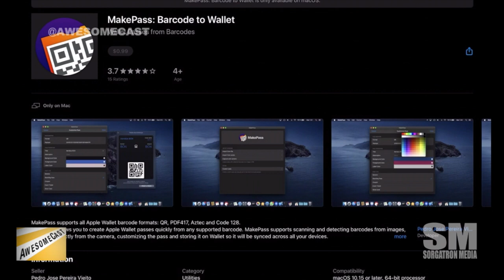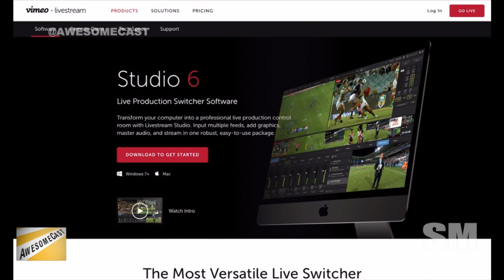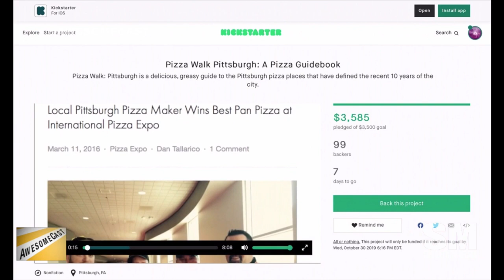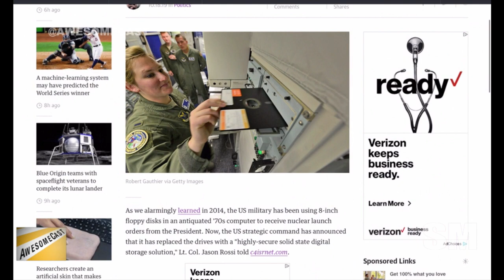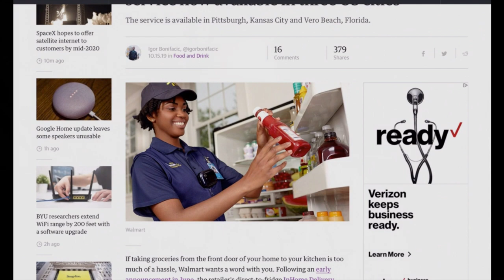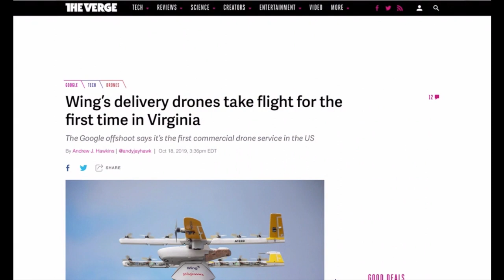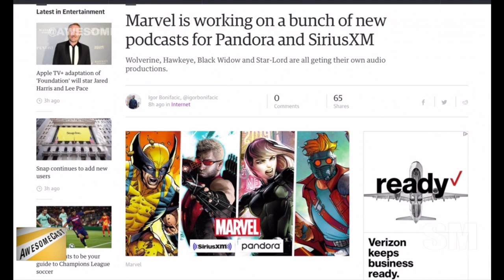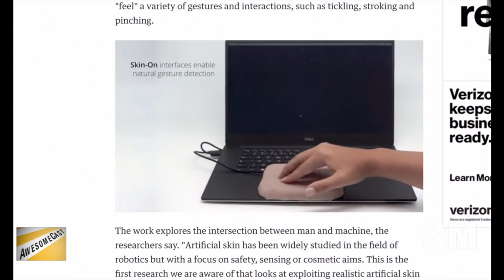AwesomeCast 467: Poop Robot Battle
We have a full crew in studio and John Carman!

    Chilla's Awesome Thing is the MakePass: Barcode to Wallet app on MacOS to convert your membership cards to Apple Wallet cards.
    Sorg is excited to start integrating the Livestream Studio 6 in his livestreaming workflow.
    Dudders' Awesome Thing is the Levi Smart Jean Jacket to complete her Smart Canadian Tuxedo.
    Carman's Awesome Thing is the Pizza Walk Pittsburgh: A Pizza Guidebook
    ‘Beetl’ The Autonomous Robot That Hunts Down Dog Poop And Picks It Up For You
    US military will no longer use floppy disks to coordinate nuke launches
    This Monty Python Black Knight Statue Talks and Features Flesh Wound Action
    Tough Mudder founder launches immersive video gaming experience in London Electronic Theatreskin,
    Pittsburgh Starship delivery robot is cool, but may be causing problems
    Analogue's $200 Pocket could be the ultimate retro gaming portable The Pocket is a Game Boy Advance
    Walmart's direct-to-fridge delivery service now available in three US cities
    Wing’s delivery drones take flight for the first time in Virginia
    Researchers create an artificial skin that makes your phone ticklish
    Chilla disagrees with the reviews. He's enjoying Overwatch on the Switch
    Marvel is making more Podcast audio adventures.

Follow these awesome people on Twitter: Katie Dudas (@kdudders), John Carman (@CarmanAvenue), Mike Sorg (@Sorgatron) and John Chichilla (@chilla)